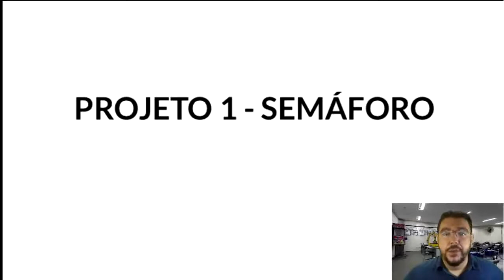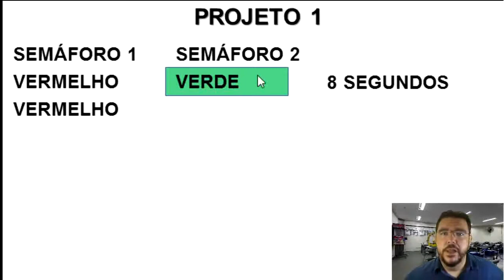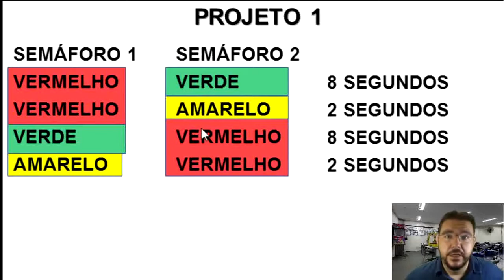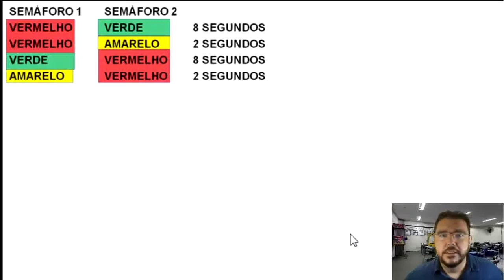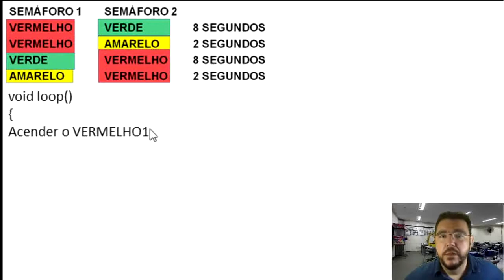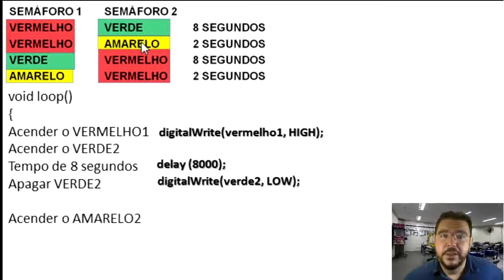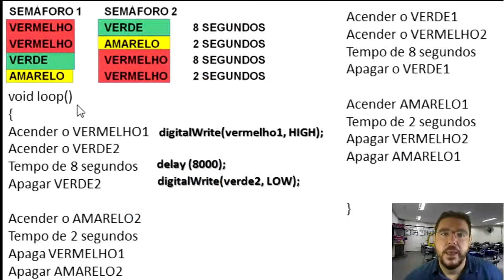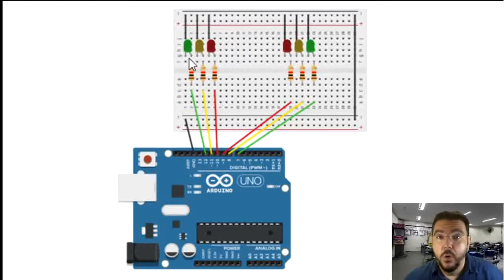VÍDEO 03 - DESENVOLVIMENTO DE PROJETOS MECATRÔNICOS / ELETROTÉCNICOS - PROJETO 01 (SEMÁFORO)-PARTE 2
VÍDEO COM ORIENTAÇÕES PARA DESENVOLVIMENTO DO PROJETO 01 (SEMÁFORO) - PARTE 2